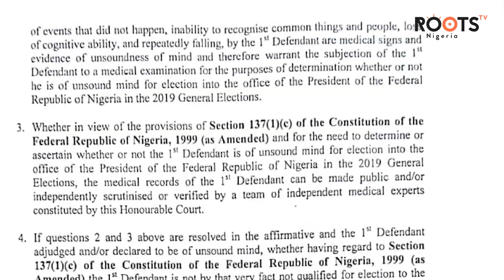CUPP Declares Buhari Mentally Unfit For Office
The Coalition Of United Political Parties has commenced legal action at the Federal High Court to stop President Buhari from contesting in the 2019 elections.